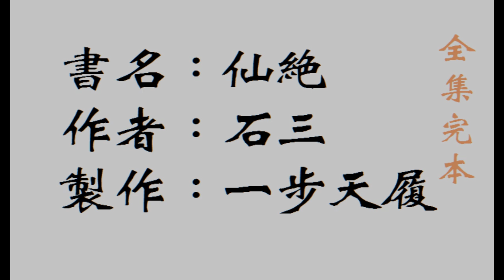0006-09書名：仙絕_作者：石三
書名：仙絕 作者：石三

千般法寶，不如一枚靈符在手。
千般靈符，不如一枚天命神符。

內容簡介．一

一枚靈符，無論等級如何，都會引得天下英雄捨命爭奪，不惜血濺五步。
尋到一枚和自己的資質、性格相契合的天命神符，問鼎天下也不是奢望。

武羅上一世憑借天下第一兇符旱魃血焚，一統南荒魔道。近百年間，九大天門不敢涉足南荒一步。
可是誰也沒有想到，天下第一兇符忽然死去，魔道巨擘被迫轉世重修，
來到了一個上輩子絕對不願意涉足的地方——若盧獄。
這裡是正道關押魔道囚犯的地方，上輩子無數正道人士咬牙切齒的想把他扔進去，讓他永世不得翻身。

一張黃紙靈符，一根細如髮絲的鎖鏈；
一個鎮壓在若盧獄深處佈置來歷的老頭兒；武羅的重修之路從一個小小的獄卒開始……

本書已全集完本